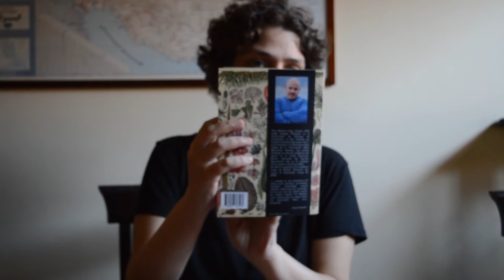#3 S. Moinhos – Lante | E-legante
E-legante estas serio inicatita de Pola Esperanto-Junularo, en kiu esperantistoj laŭtlegas siajn plej ŝatatajn verkojn en Esperanto.

En la 3-a epizodo Xana laŭtlegas la poemon “Lante” de Suso Moinhos.